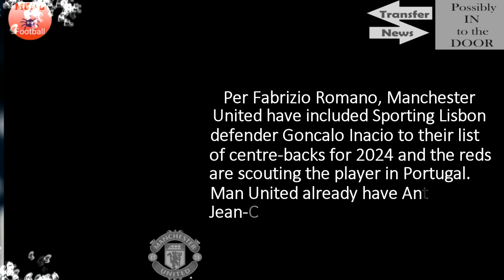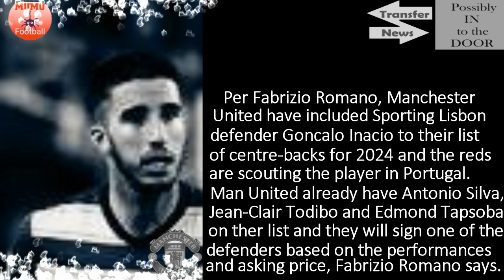MANCHESTER UNITED CHASE GONÇALO INACIO! ONE MORE ON THEIR LIST🔴🔴🔴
*Credit to Getty images for the player images